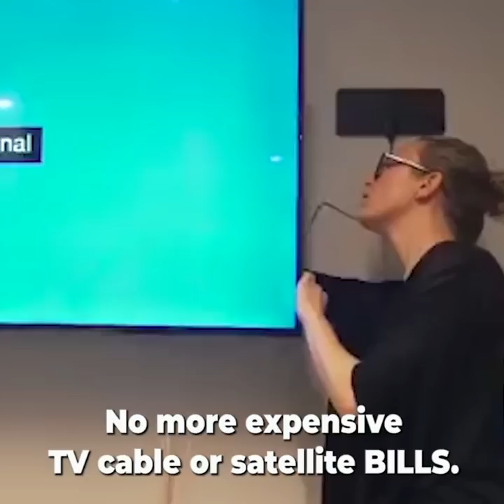HDTV Free Cable Antenna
FREE FOR LIFE! The HDTV Free Cable Antenna with Amplifier Signal Booster is designed for receiving digital OTA TV broadcasts from local television stations and pull in all of your local news, weather, sitcom, kids and sports programming for free! GREAT TV ANTENNA with double amplifier design, pure copper interface, smaller size, and receiving up to 80-mile range.
This is lightweight and has a portable design, you can hide it behind your TV, lay flat on a table or stick it high on a window. It can be safely painted to match any home decorations without affecting reception or signal loss.  It can receive free HD TV broadcast signals, such as ABC, CBS, NBC, Fox, The CW, and PBS, support 720p 1080i 1080p, frequency range: VHF 172 240Mhz, UHF 470 860Mhz.
It has LONG CABLE which is easier for you to place it in your house to get the best signal.